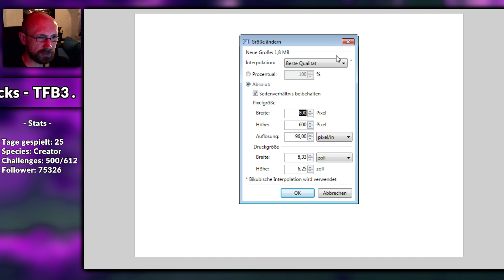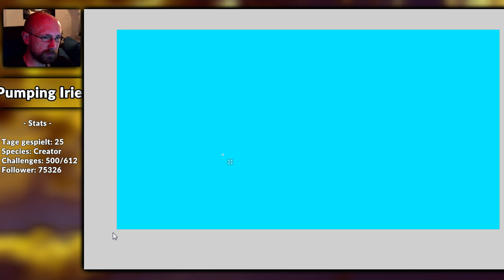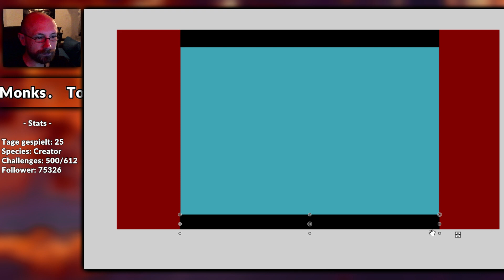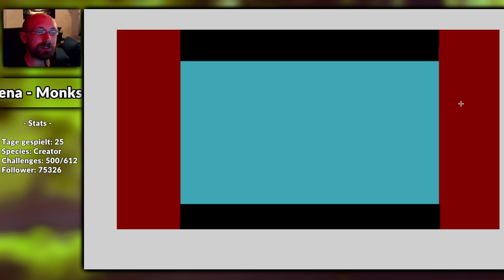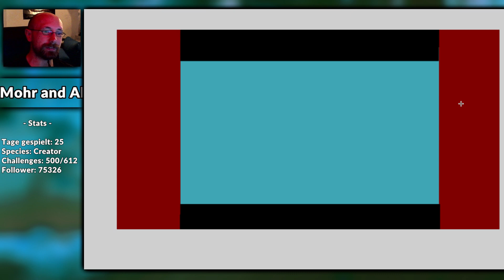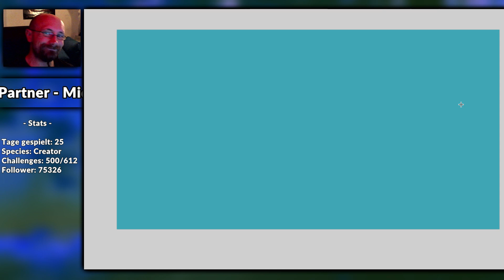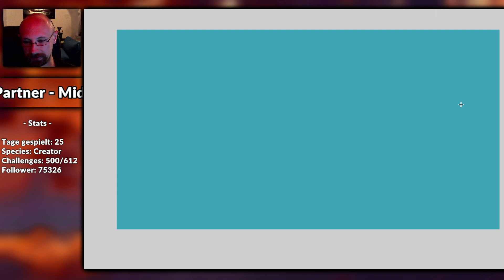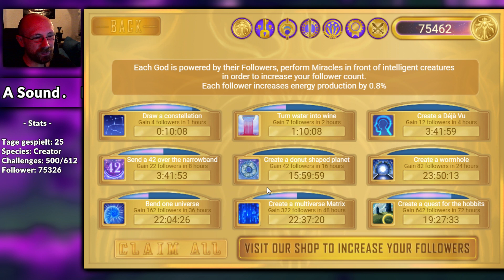Fasern, Filme, vielen Dank - #16 COSMOS QUEST [german]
Let's Play Cosmos Quest